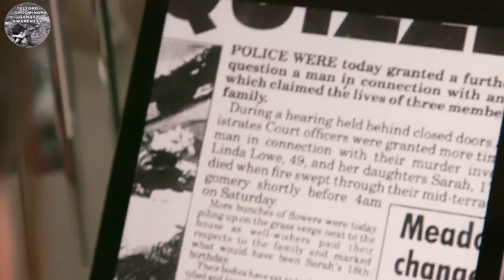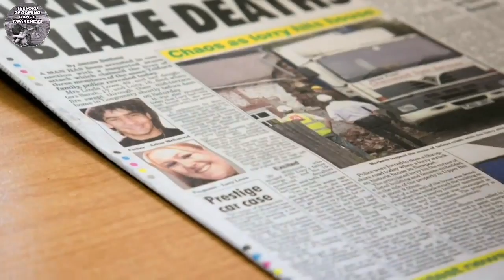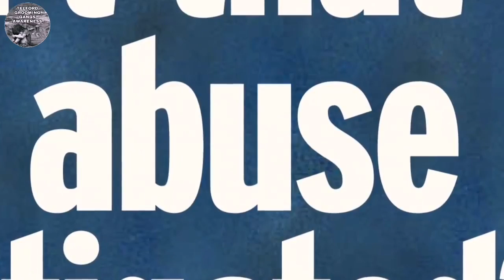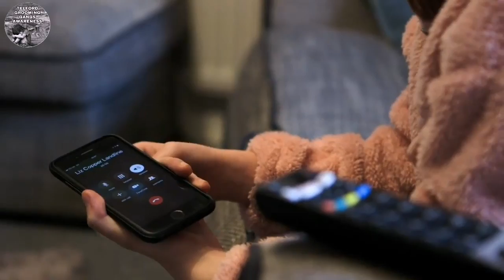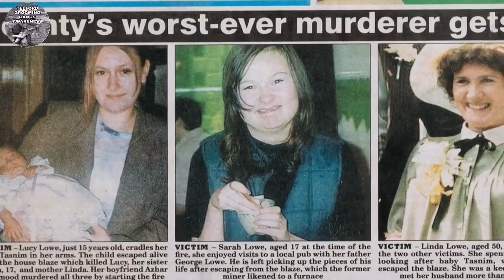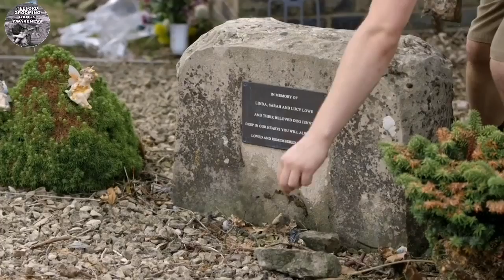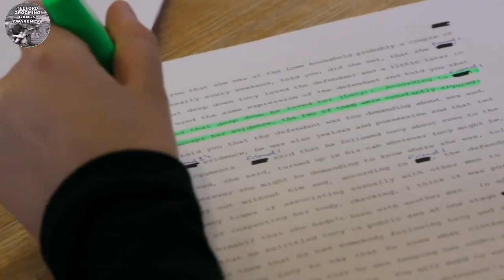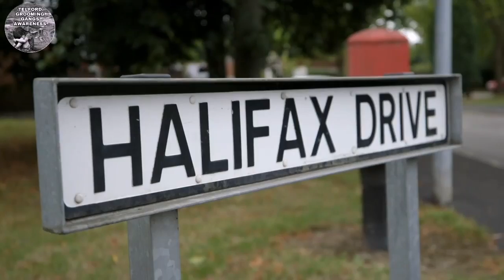Why dad killed mum (All 3 Episodes)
All 3 Episodes of why dad killed mum